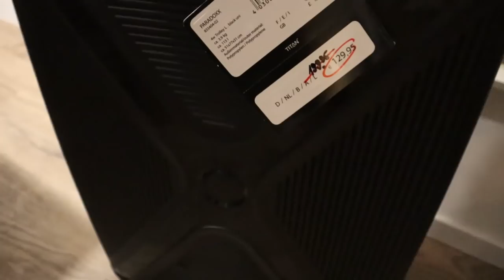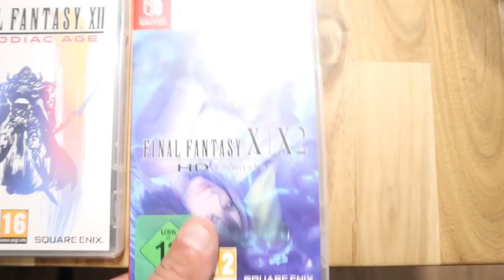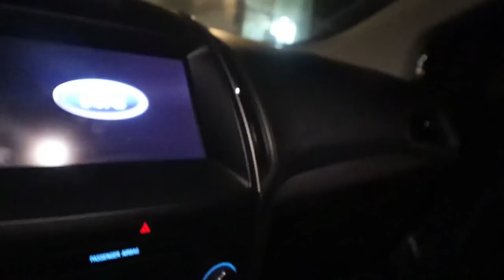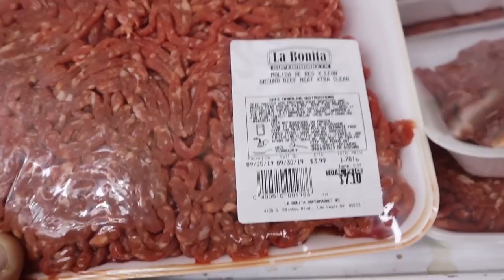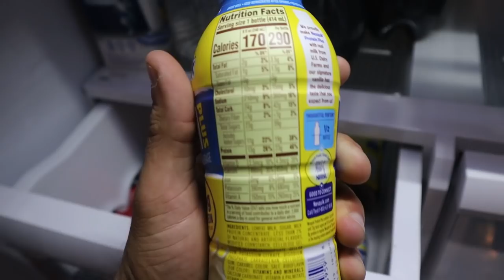Amerika VLOG - Nach 33 Stunden in Las Vegas angekommen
►►Oder als Bundle mit meinem PostWorkoutShake#DiesDas

►►Social Media!!